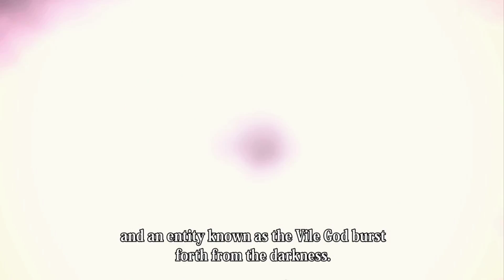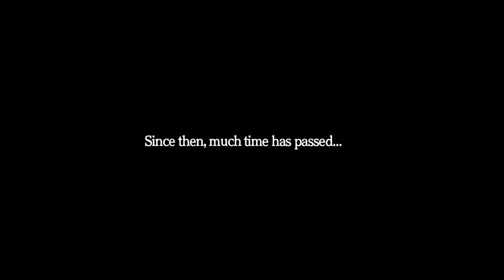Fairy Fencer F Introducción.